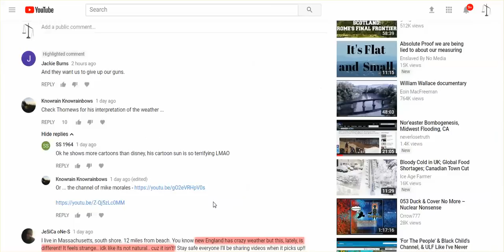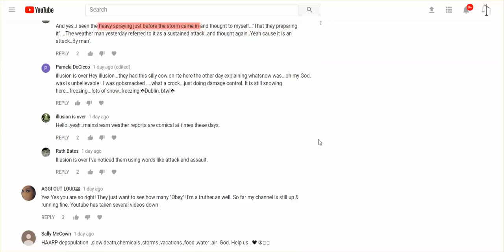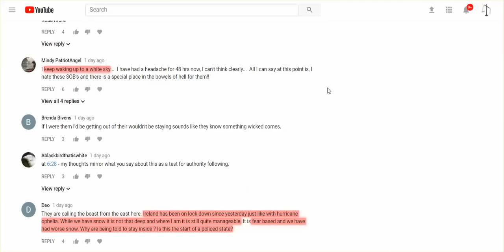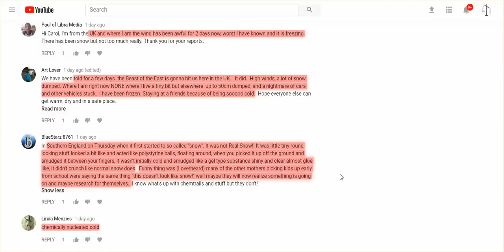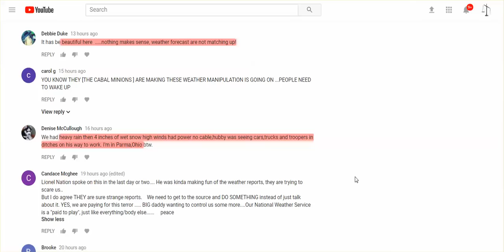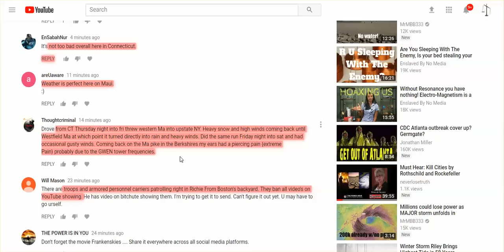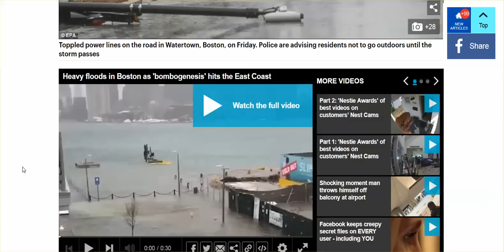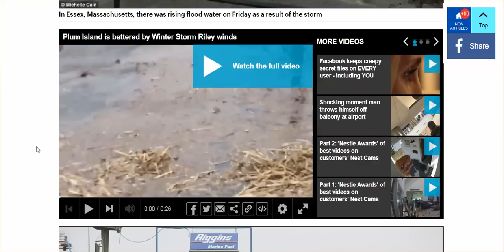Comments Re: Manufactured Storm; 7 dead, 2 Mil W/Out Power, Rescues, Etc.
Just pretend it's a live stream ---